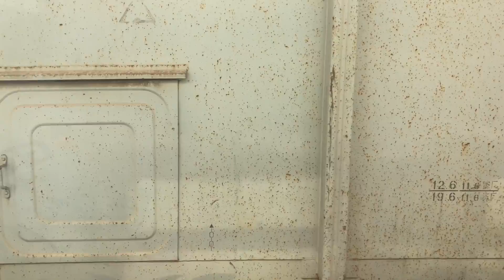VLOG 2021: 2 Hours 43 minutes train journey from Ibadan to Lagos.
Its simply a journey from Ibadan train station to Lagos train station, recorded by my iPhone SE2 set up by the window. No talking, no editing. Since the raw footage is 33GB, my laptop is out of capacity to cut it. View is not bad at all,Enjoy!